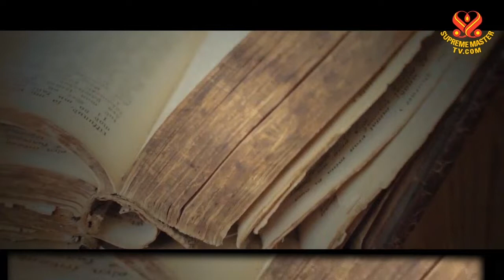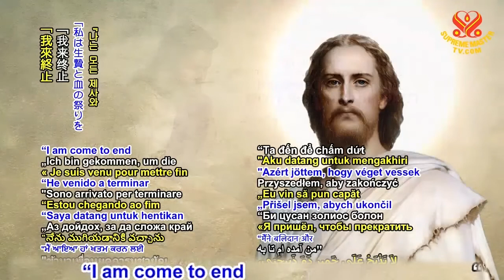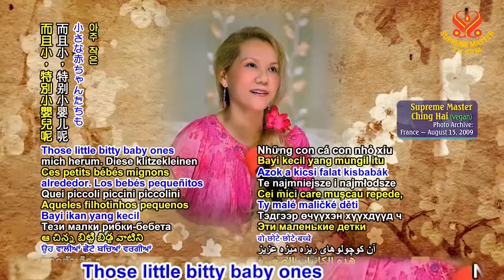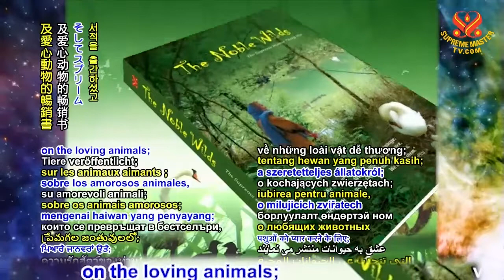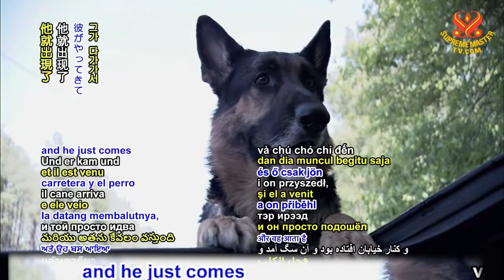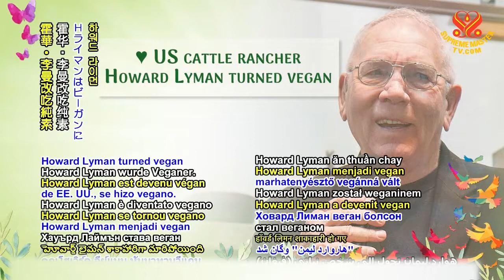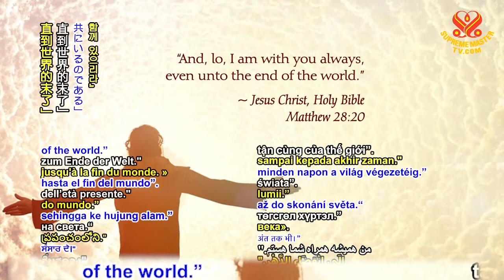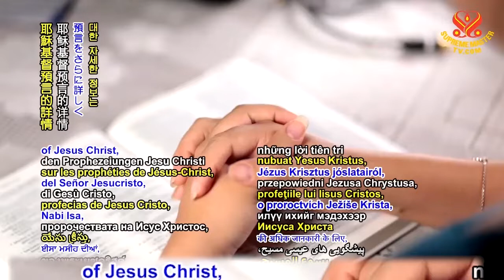Messiah Is Bettween Us Now / 9 o 9 / Prophecy of the Golden Age- Part 24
The prophesied return of Lord Jesus Christ to Earth is known as the Second Coming. “If that time of troubles were not cut short, no living thing could survive; but for the sake of God’s chosen it will be cut short.” “For the Son of Man is going to come with His angels in the glory of His Father, and then He will repay each person according to what He has done.” Supreme Master Ching Hai has been bestowing protection and redemption to countless human souls. Supreme Master Ching Hai is fulfilling Jesus Christ’s prophecy.
And the truth will reveal itself to those who earnestly seek it.
The Essene gospels show that love for the animals was an integral part of Lord Jesus’ teachings. According to Irish Reverend Gideon Jasper Richard Ouseley, it was at the Council of Nicea in the 4th century that “correctors cut out of the Gospels with minute care certain teachings of Our Lord’s” to please the Roman emperor at the time, “namely, those against flesh eating, such as accounts of our Lord’s interference, on several occasions, to save animals from ill treatment.” The Bible still has some evidence of Jejus’ compassion and intervention for the animals.
Multi-part Series on Ancient Predictions about our Planet: Prophecy of the Golden Age Special Tribute to Lord Jesus Christ, the Prince of Peace

That’s why it is called “Immediate Enlightenment.” “Enlightened” means we can see light. The light in us is enlightened. Now, we can see Light of the Heavenly world, and we can hear Sound of the higher world. That is what is called enlightened. Through the process of sound connecting with the original sound of the universe which is the “Word” in the Bible.

“A Master is one who has the key for you to become a Master...to help you realize that you are also a Master and that you and God are also One. That's all...that's the only role of the Master.”

“Masters are those who remember their Origin and, out of love, share this knowledge with whomever seeks it, and take no pay for their work. They offer all their time, finance and energy to the world. When we reach this level of mastership, not only do we know our Origin, but we can also help others to know their true worth. Those who follow the direction of a Master, quickly find themselves in a new world, full of true knowledge, true beauty and true virtues.”

The Inner Light, the Light of God, is the same Light referred to in the word "enlightenment". The Inner Sound, is the Word referred in Bible:" In the beginning was the Word, and the Word was God." It is through the inner Light and Sound that we come to know God.

“So now, if we somehow can get in touch with this Word or Sound Stream, then we can know God's whereabouts, or we can be in contact with God. But what is the proof that we are in contact with this Word? After we are in contact with this inner Vibration, our life changes for the better. We know many things we never knew before. We understand many things we never thought of before. We can do, accomplish many things we never dreamed of before. We are getting mightier, and mightier, until we become almighty. Our being becomes more capable and more enlarged until we are everywhere, until we become omnipresent, and then we know that we became one with God.”
To find out more about Supreme Master Ching Hai’s teachings, you are invited to watch and read resources on the following websites for free.

If you are interested in finding out more about receiving initiation from the Supreme Master Ching Hai into the Quan Yin method, please contact one of our Meditation Centers near you from the following list.